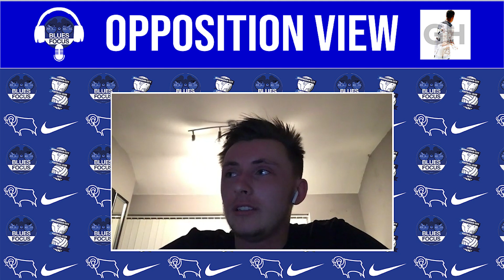Opposition View - Derby County (A) w/Goal Hanger & Brandon Amess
Welcome to the brand new Blues Focus series called Opposition View where we get fans of other clubs to come on the channel for a quick chat and preview the upcoming fixture. This week we chat to Adam also known as Goal Hanger and Derby fan Brandon Amess from The Goal Hanger Podcast. In this episode we chat about Derby and what the lads think about their season so far. We also chat about The Rams current run of form under manager Wayne Rooney.